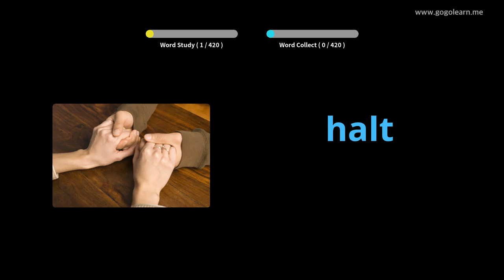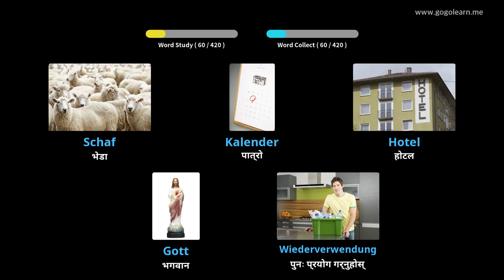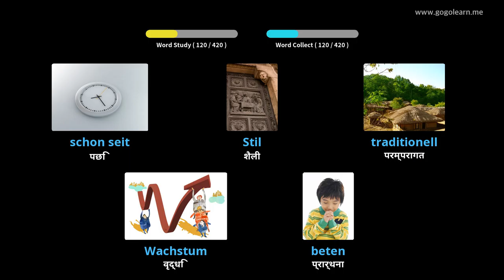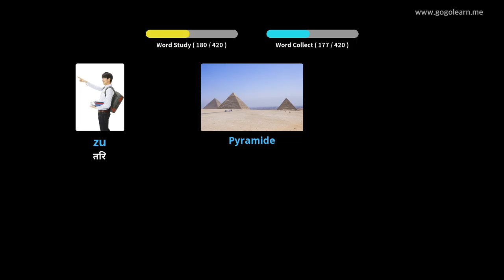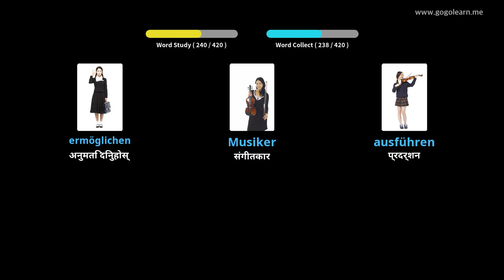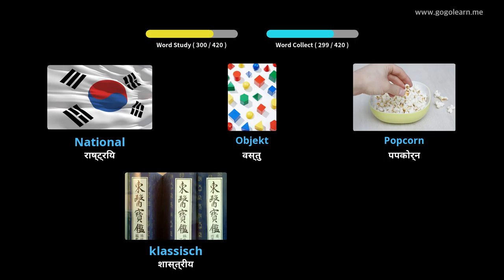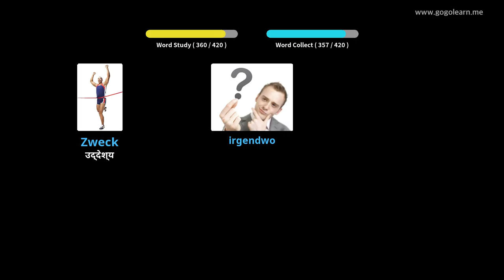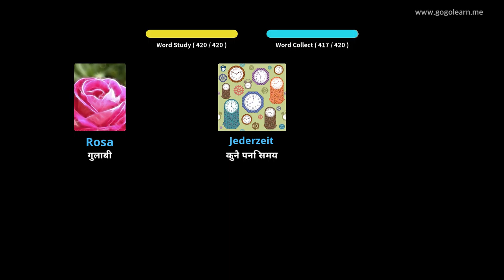जर्मन शब्दावली माध्यमिक विद्यालय २ |Golearn